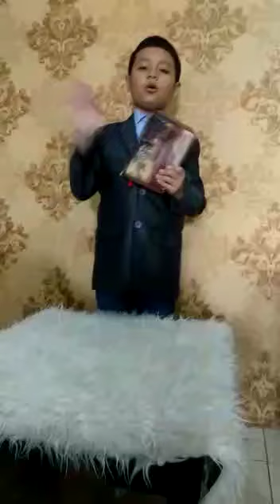Gabriel Given Sembiring GBKP Rg Pasar 7 Medan 9 Tahun